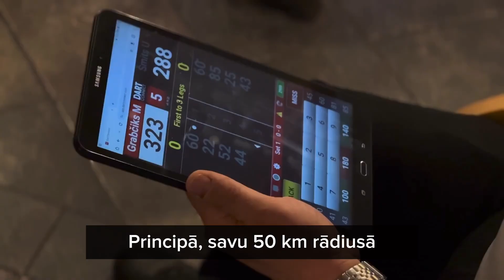Tieši mērķī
Šautriņu mešanas sporta veids kļūst aizvien populārāks Latvijā. Viens no Latvijas šautriņu mešanas klubiem ir Ādažos - Ādaži Darts club. Uzzināsim, kas nepieciešams iesācējiem, kāds ir spēles princips un ielūkosimies iknedēļas turnīra norisē, kas notiek katru ceturtdienu Ādažos, viesnīcā "Abzaļi".

Samanta Korna un Madara Tahtahunova, Studentu medijs Skaļāk